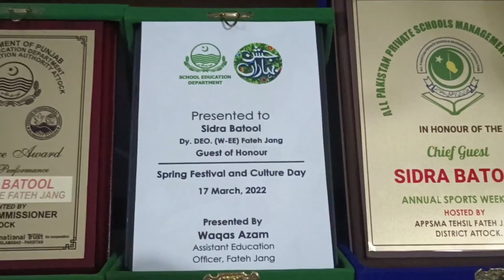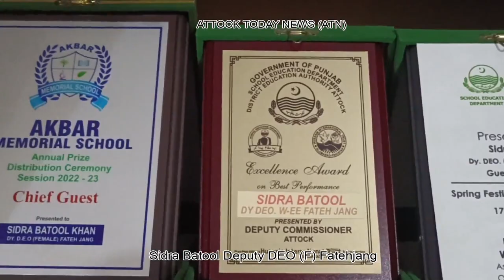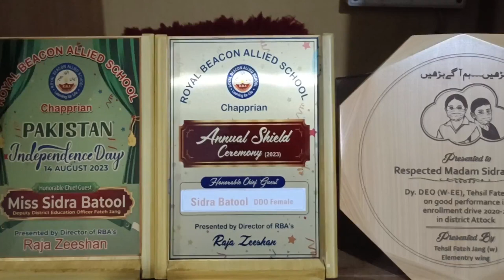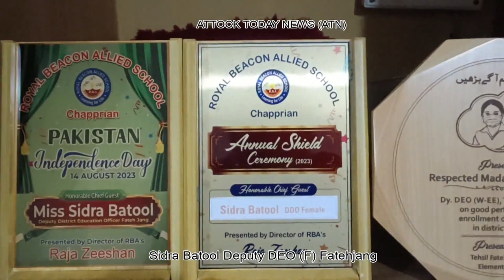Deputy District Education Officer(F)Fateh Jang Sidra Batool Exclusive interview to Attock Today News